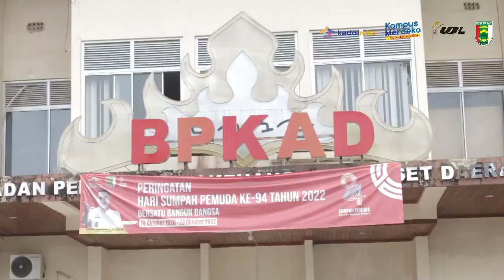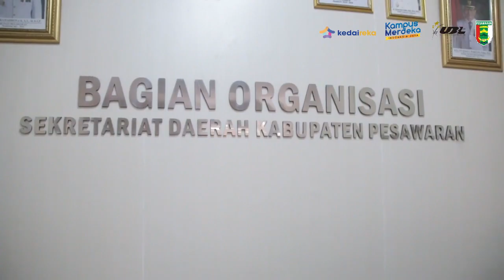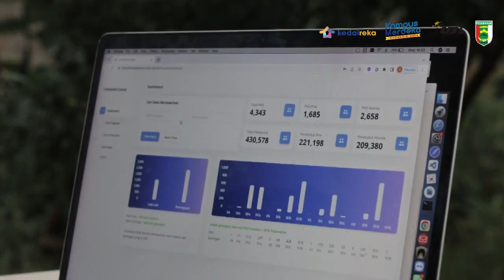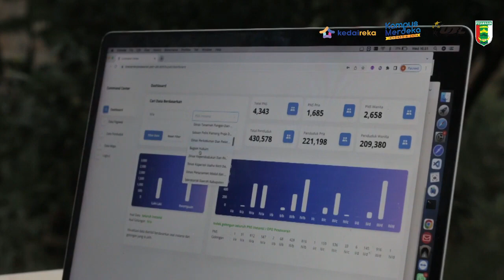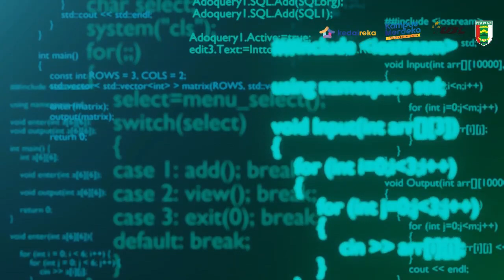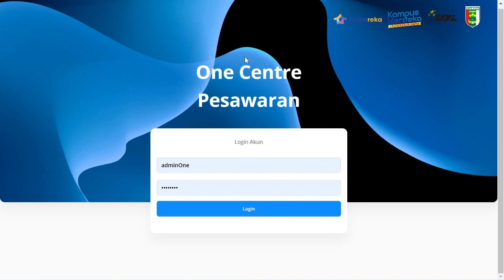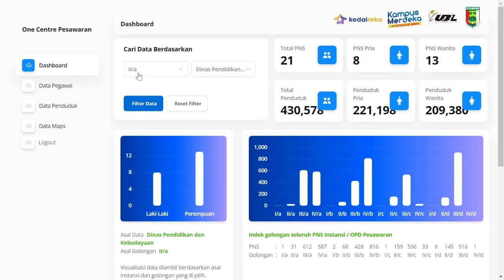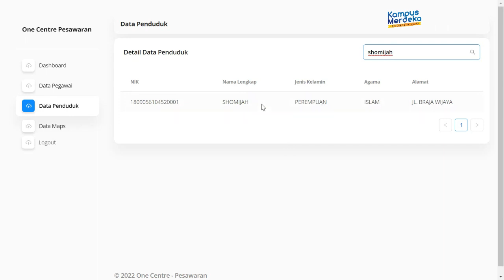Matching Fund Tahun 2022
Matching Fund Kedaireka One Centre Pesawaran